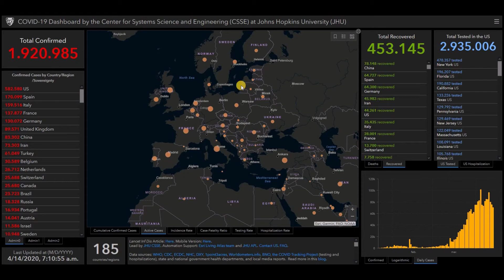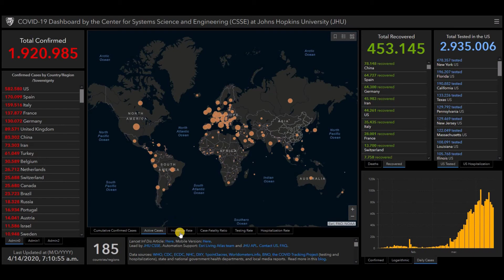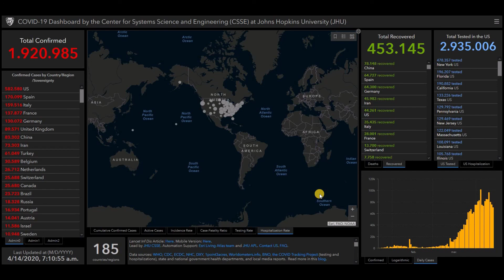Coronavirus 2019-nCoV status update April 14, 2020 worldwide, live map COVID-19